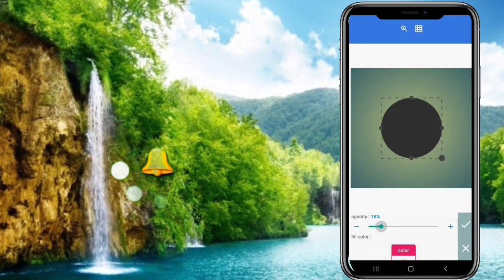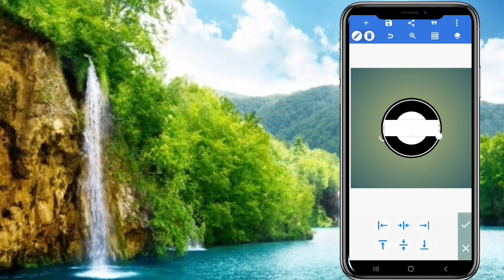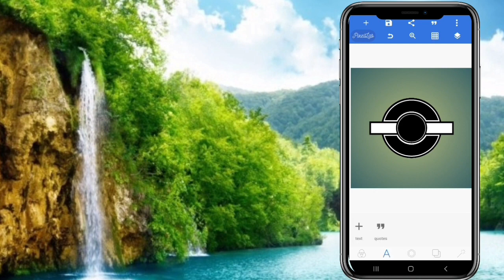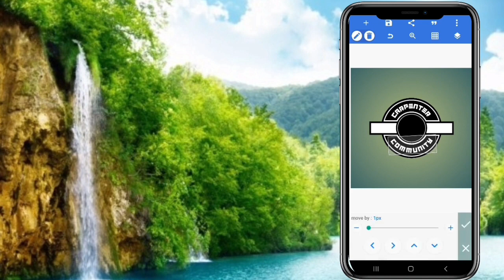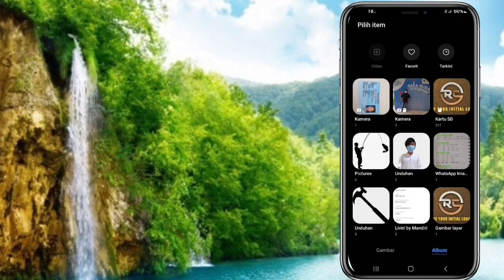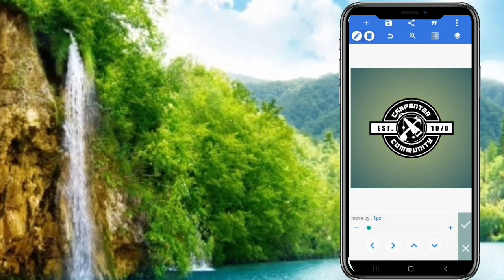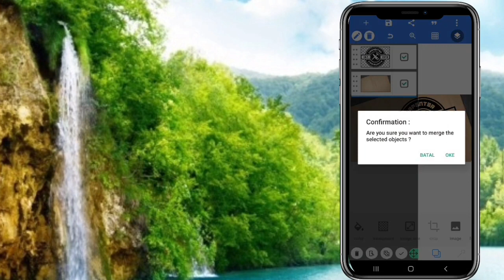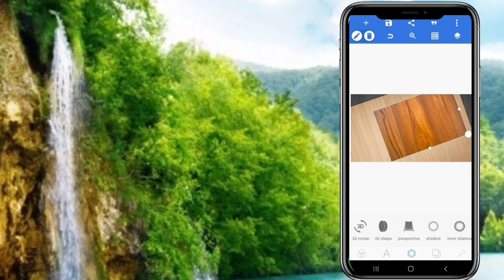Mock up desain logo || cara mudah desain di hp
Hi semuanya.
di video kali ini saya akan membuat mendesain membagikan cara, desain logo PixelLab, 3D logo, PixelLab tutorial, pixelLab 3D, Desain mudah di HP
Thanks bro

☆ Bahan bahan untuk editing